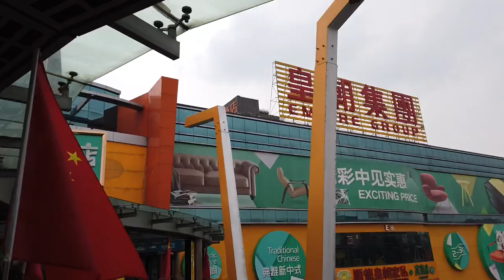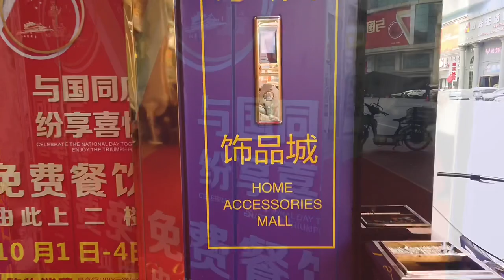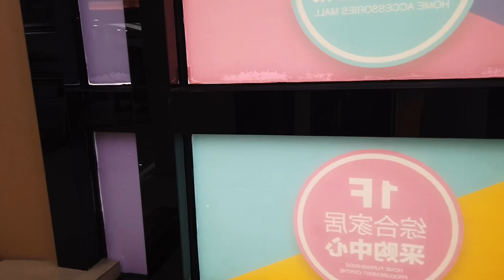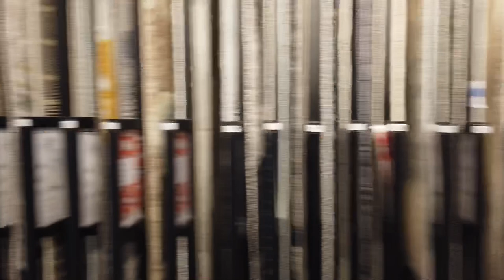China Foshan Furniture Market - Home Decor Home Accessories Products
As Never Seen B4 takes you around the famous Home Décor Home Accessories products market in Lecong, Foshan.

"Discover the Enchanting World of Home Décor Wholesale in Lecong, Foshan, China | A Shopper's Paradise!

Welcome to Foshan, China – the bustling epicenter of home décor wholesale! Join us on a mesmerizing journey through the vibrant marketplaces, where exquisite treasures for your living spaces await. This captivating video takes you on a tour of Foshan's renowned wholesale district, where you'll find an astonishing array of furniture, accessories, lighting, and more.

Uncover the secrets of Foshan's thriving home décor industry, known for its exceptional craftsmanship and innovative designs. Immerse yourself in the kaleidoscope of colors, textures, and styles, as we explore the latest trends that are shaping interior design worldwide.

Meet the passionate artisans and wholesalers, who bring life to these beautiful pieces and hear their inspiring stories. Whether you're an interior designer, a homeowner seeking unique décor solutions, or simply a curious traveler, Foshan's wholesale market promises to leave you spellbound.

Experience the charm and grandeur of Foshan's home décor wholesale market, where creativity knows no bounds, and the possibilities for transforming your living spaces are truly endless. Don't miss this enchanting adventure filled with aesthetic wonders and cultural delights that await in Foshan, China's ultimate home décor destination!"

Here you can buy in retail as well as wholesale prices.

The video is must see for all interior designers and traders.

We can help you to buy and ship these wonderful products right up-to your doorstep!